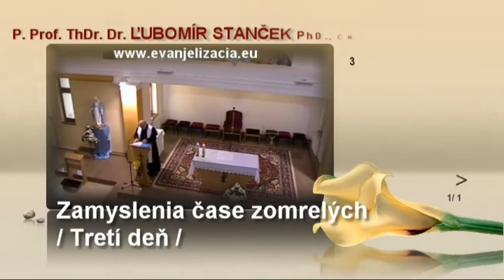Ľubomír Stanček - 12/14 Človek a kríž 2/2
Duchovná obnova 3. deň
Bardejov 2011